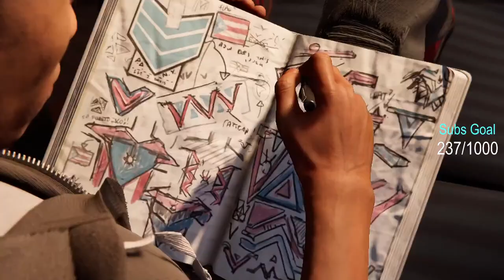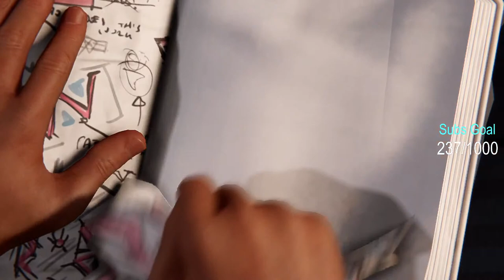Spiderman : Miles Morales - Part 2 | Tenet Gaming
My Laptop : Asus Tuf A15  Specifications are :-
5.6" (39.62 cms) FHD 144Hz,
AMD Ryzen 7 4800H
4GB GeForce RTX 3050 Graphic Card
16GB/512GB SSD